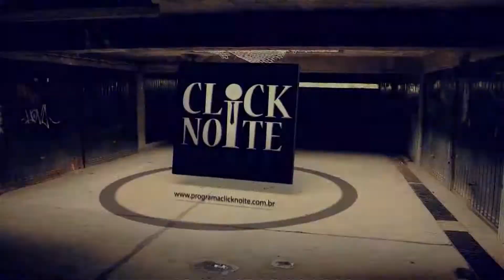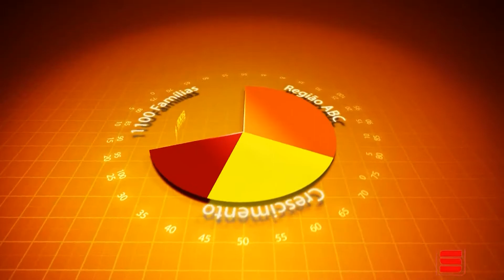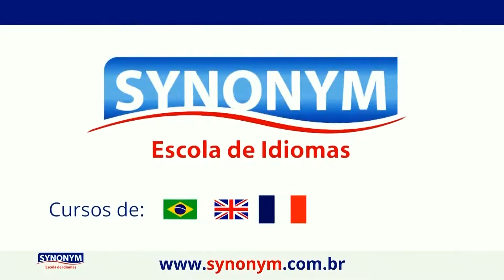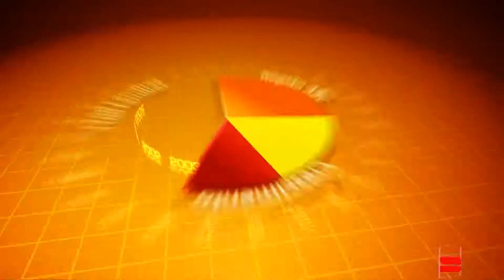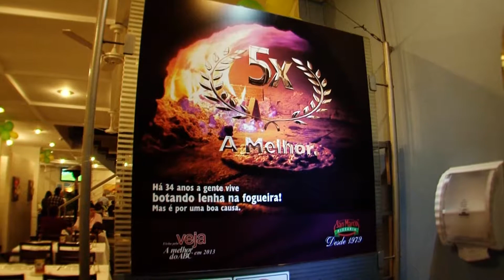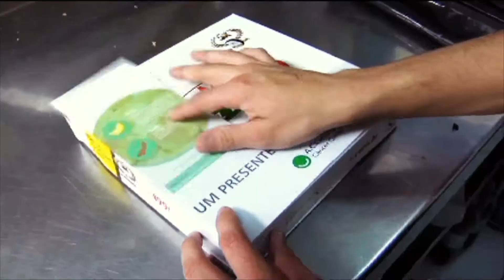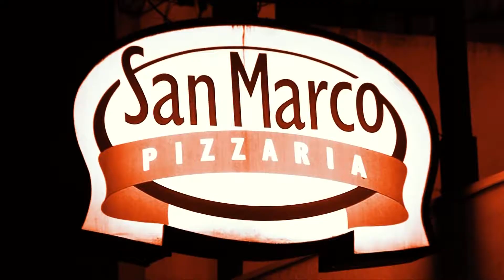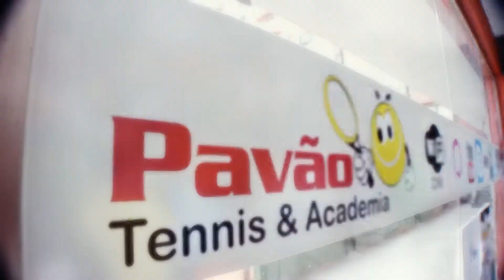PROGRAMA CLICK NOITE - 17/07/2014 - NET ABC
Você confere no Click Noite visita à fábrica da Blanco Design em São Caetano do Sul, e bate-papo com o Proprietário Ricardo Blanco. Edmir conversa com Juliana Buicki e Marcelo Mazzi na 1º Etapa da Copa Andreense de Tênis, realizada na Pavão Tennis. O Proprietário da Memories Eventos Gilmar Perussi, fala sobre Ação de Relacionamento do A.C.Camargo e Pizzaria San Marco.

Apresentador
Edmir Cleto
Coordenador Geral
Renato Lombarde
Cinegrafistas
Renato Lombarde e Renan Nassimbene
Edição
Produção
Mayara Barutti
Finalização: Renato Lombarde
Administrativo
Janete Minjoni
Direção Geral
Edmir Cleto